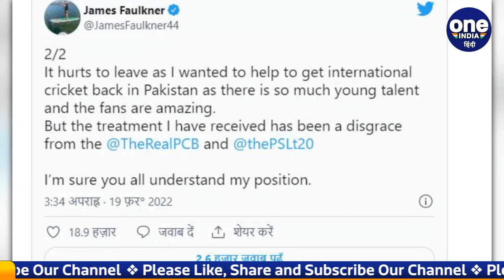PSL 2022: James Faulkner Left PSL in the Middle of the Season After Payment Issues | वनइंडिया हिंदी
The sixth season of Pakistan Super League has now reached the last round.But Australian all-rounder James Faulkner has decided to pull out of the rest of the Pakistan Super League 2022 matches. Faulkner accuses Pakistan Cricket Board of not paying salary, He angrily threw a bat and helmet on the chandelier in the hotel, now PCB has banned Faulkner's claim from playing PSL in future, calling him false. Faulkner informed about this decision on Twitter on Saturday.

पाकिस्तान सुपर लीग का छठा सीजन अब आखिरी दौर में पहुंच गया है, लेकिन ऑस्ट्रेलियाई ऑलराउंडर जेम्स फॉकनर ने पाकिस्तान सुपर लीग 2022 के बाकी मुकाबलों से हटने का फैसला किया है. फॉकनर ने पाकिस्तान क्रिकेट बोर्ड पर सैलरी न देने का आरोप लगाया, उन्होंने गुस्से में होटल में लगे झूमर पर बल्ला और हेलमेट भी दे मारा, अब PCB ने फॉकनर के दावे को झूठा करार देते हुए उनपर भविष्य में PSL खेलने पर बैन लगा दिया है,  फॉकनर ने शनिवार को ट्विटर पर इस फैसले की जानकारी दी.